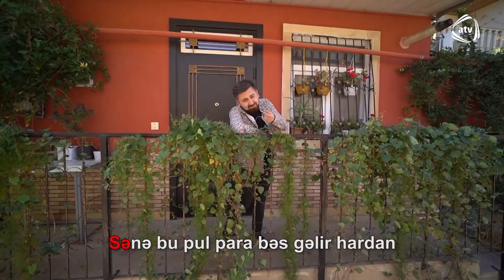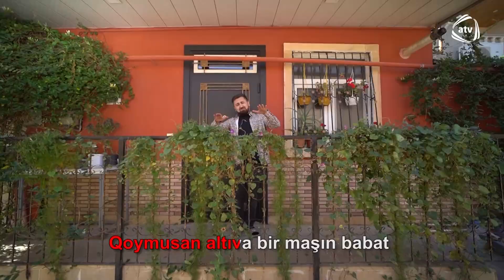Resul Abbasov - Qonşu Nigar (Yumor FM Klip)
Abune olun:  @YumorFmAzOfficial
Pünhan Piriyev - Göresen Dünyaya Nöş Gəlib İnsan | Resul Abbasov - Qonşu Nigar